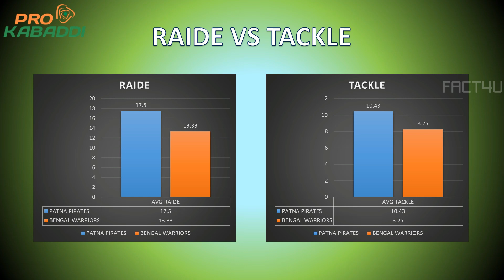Patna Pirates Vs Bengal Warriors Match Preview | Vivo Pro Kabaddi 2017 56th Match | Who will win?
This is going to be a 56th match on this season 5 Vivo Pro kabaddi 2017. Match stats are revealed here. Patna Pirates has good raiders and Bengal Warriors has good Defender in their team. Overall summary described on this video. Key players will plays a major role for these two teams.

Comment your vote here.!